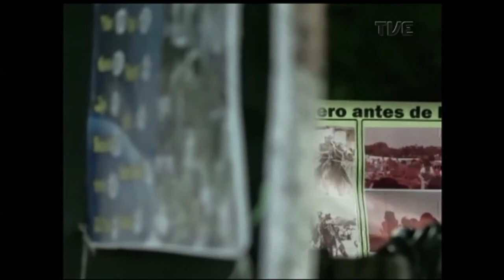Estação Cultura | TVE - Solon Fishbone - 20/06/17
O Estação Cultura da terça-feira, dia 20 de junho, traz uma conversa sobre as atividades do Coletivo Âmago. Mais, uma reportagem sobre o longa-metragem "Cidades Fantasmas". O novo espetáculo da Companhia del Puerto e a nova temporada de "Homens de Perto". E , ainda, a música do Sólon Fishbone.